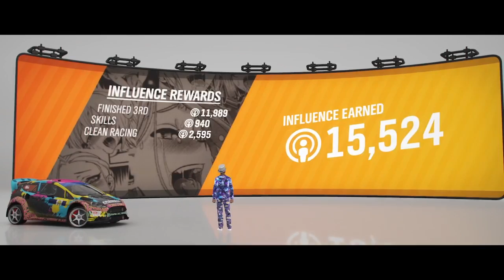Forza horizon 4 gameplay #2